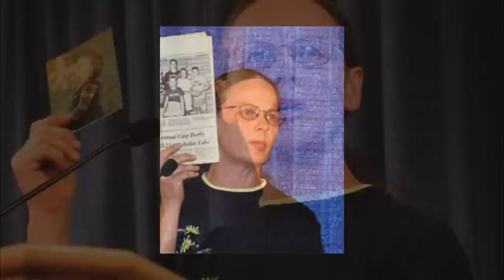CHESTER POAGE: ELE CONFIOU EM SEUS "AMIGOS"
Chester Poage, de 19 anos, gostava de convidar seus amigos para jogar vídeo game na sua casa, mas no dia 12 de Março de 2000 as coisas saíram do controle.